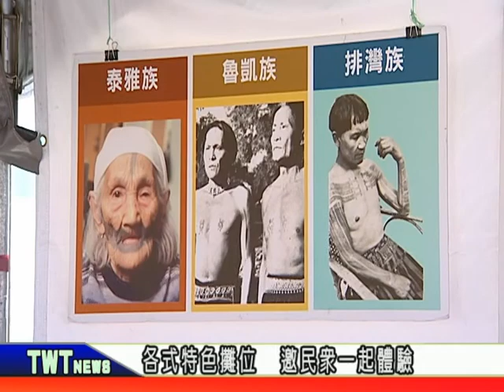天外天新聞1070430 12新北考古生活節 十三行博物館登場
一年一度的新北考古生活節，日前在八里區的十三行博物館盛大舉行，共設置了七大特色區，超過一百二十個攤位，讓民眾可以免費體驗，今年更以裝飾藝術為主題，串聯過去與現在。